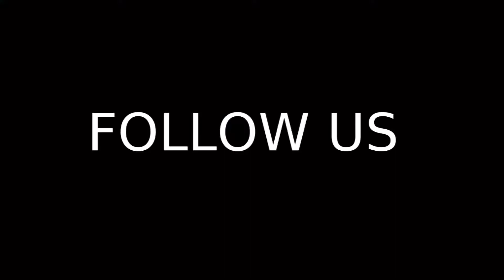LOOKBOOK - Back to school outfits II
Hello everyone :)
Willkommen zu einem neuen Video von uns - den JoanTwins! :)
Ein weiteres Mal starten wieder die Schulen! Wir helfen dir bei deinem perfekten ersten Auftritt! :p